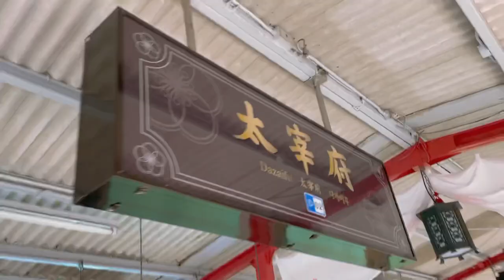Japanese happy girl shouts for love to meet Steven Tyler!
I am a Japanese actress who is a huge fan of Steven Tyler of Aerosmith.
I am going to upload video daily until eventually meet Steven.
I will do my best to dream comes true!